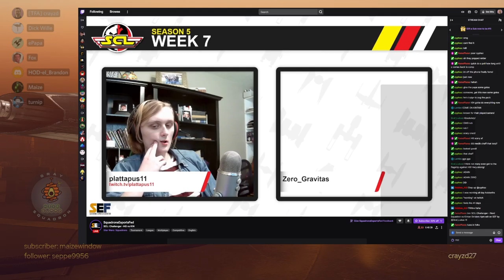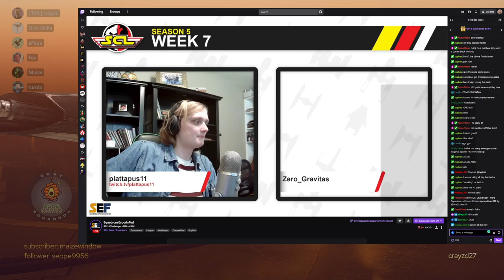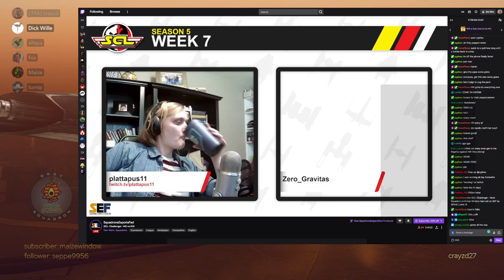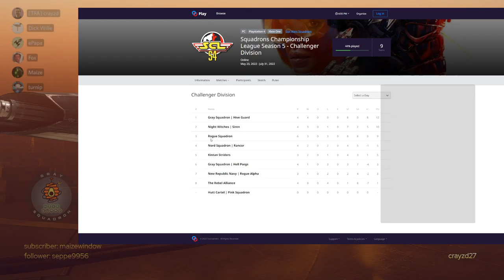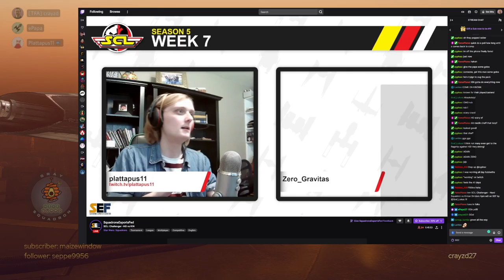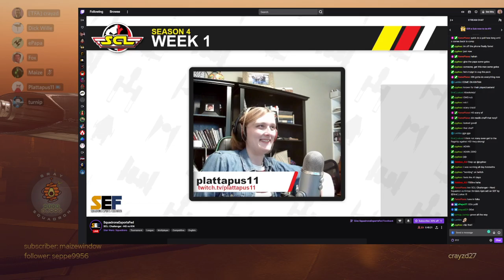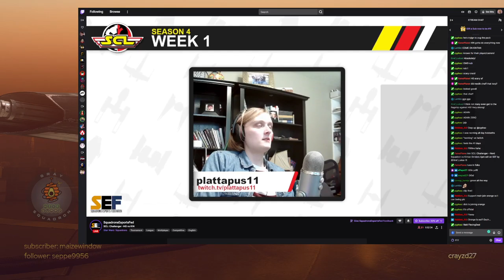SCL Challenger: [Gray] Hive Guard vs Kintan Striders on Yavin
SCL Challenger: [Gray] Hive Guard vs Kintan Striders on Yavin -- Watch live